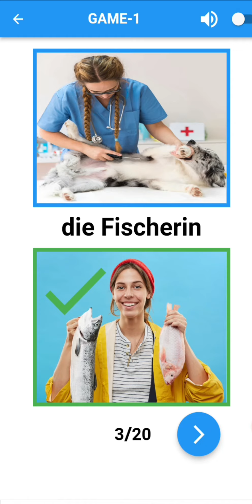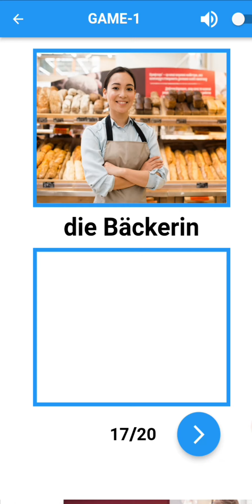Wortschatz, die Berufe المهن ، تعلم اللغة الالمانية